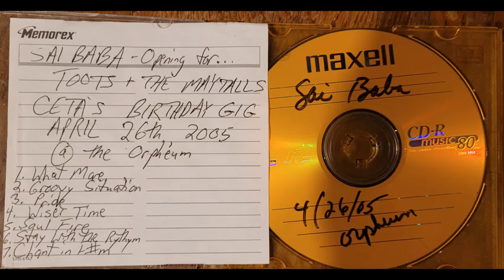Groovy Situation - Sai Baba opening for Toots & the Maytals 4/26/05, Flagstaff, AZ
Sai Baba opening for Toots & the Maytals 4/26/05 Orpheum Theater, Flagstaff, AZ